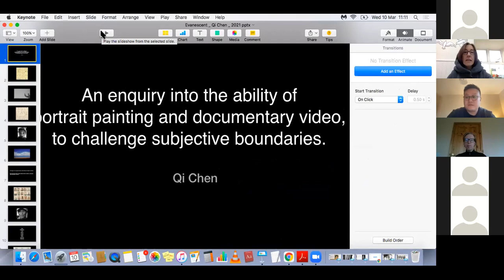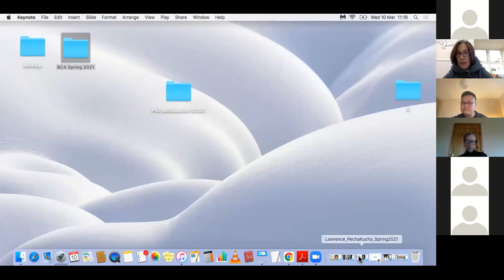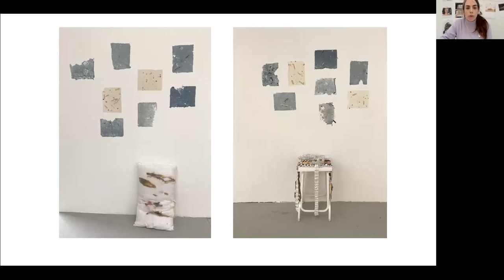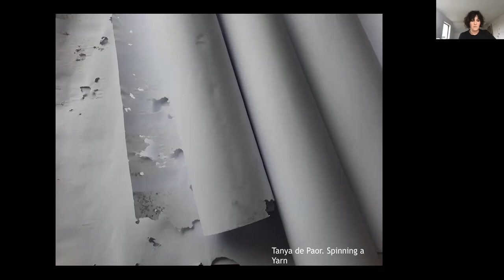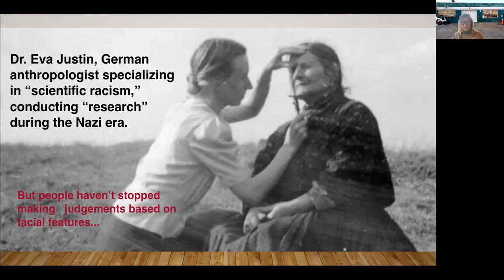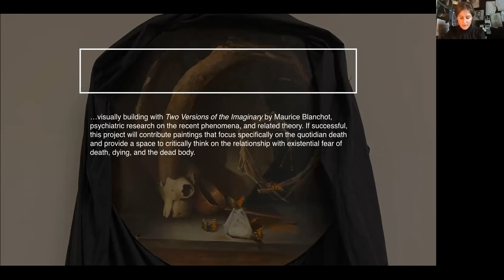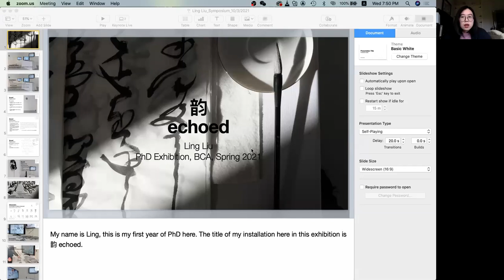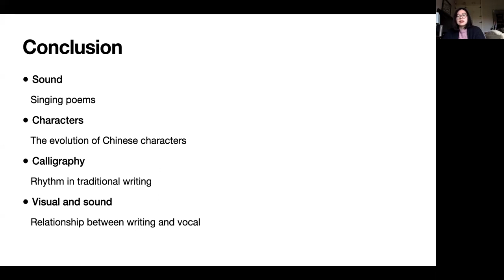Zoom_Out. PhD Student Symposium at Burren College of Art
In "Zoom Out", six current PhD students at Burren College of Art present and discuss their work. Presenters include: Qi Chen, Kat Cope, Tanya dePaor, Kelly Klaasmeyer, Robbie Lawrence, and Ling Liu.  Moderators: Dean of Academics, Conor McGrady and Head of Sculpture, Dr. Aine Phillips.  R